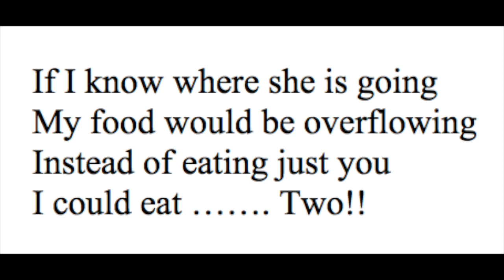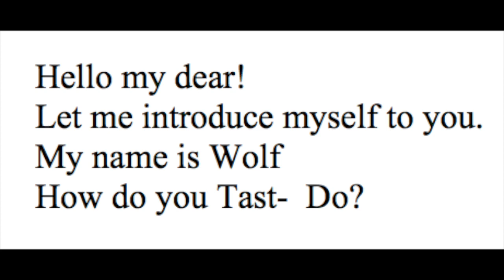The Wolf's Song from Red Riding Hood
This is for singing along to for practice.